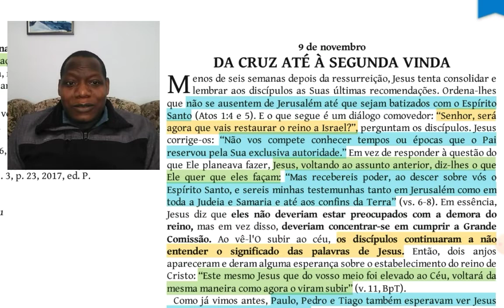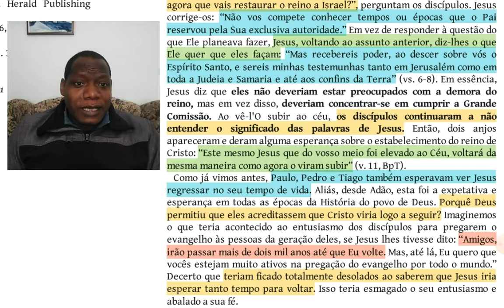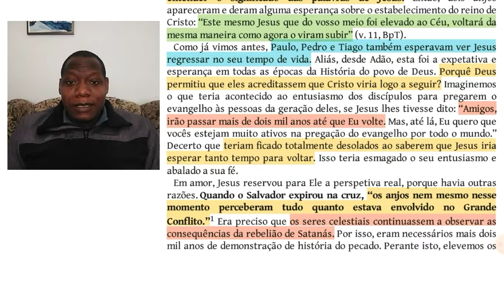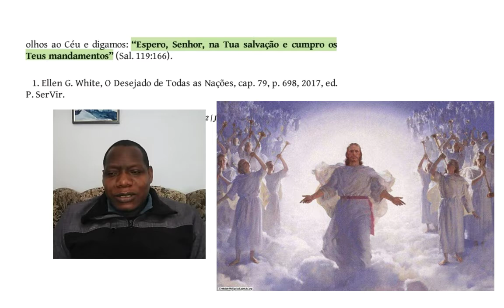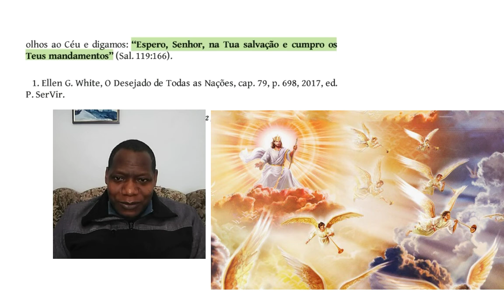DA CRUZ ATÉ A SEGUNDA VINDA - 09/11/22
Actos 1:5-11
[5]Porque, na verdade, João baptizou com água, mas vós sereis baptizados com o Espírito Santo, não muito depois destes dias.
[6]Aqueles pois que se haviam reunido perguntaram-lhe, dizendo: Senhor, restaurarás tu neste tempo o reino a Israel?
[7]E disse-lhes: Não vos pertence saber os tempos ou as estações que o Pai estabeleceu pelo seu próprio poder.
[8]Mas recebereis a virtude do Espírito Santo, que há-de vir sobre vós; e ser-me-eis testemunhas, tanto em Jerusalém como em toda a Judéia e Samaria, e até aos confins da terra.
[9]E quando dizia isto, vendo-o eles, foi elevado às alturas, e uma nuvem o recebeu, ocultando-o a seus olhos.
[10]E, estando com os olhos fitos no céu, enquanto ele subia, eis que junto deles se puseram dois varões vestidos de branco,
[11]Os quais lhes disseram: Varões galileus, porque estais olhando para o céu? Esse Jesus, que de entre vós foi recebido em cima no céu, há-de vir assim como para o céu o vistes ir.